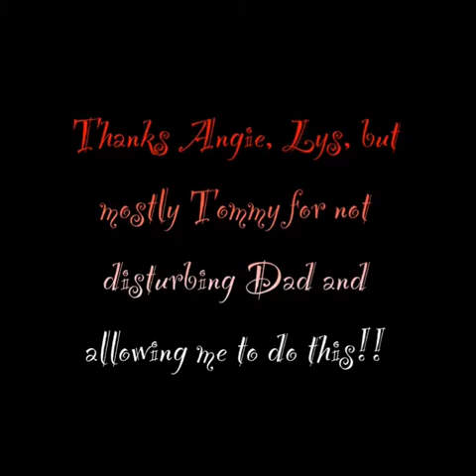Bronco Pic for my friend